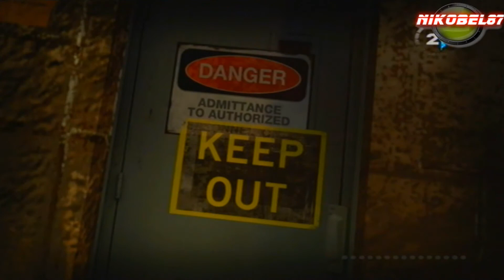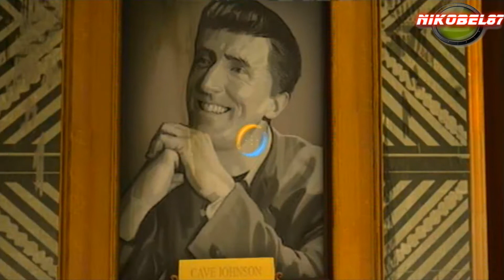Epopée "Portal 2", chapitre 4-7